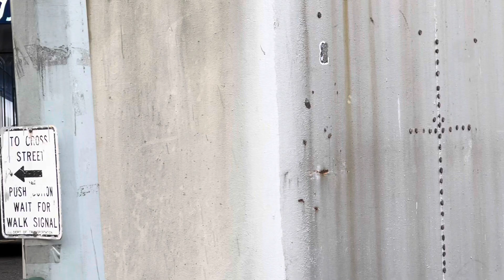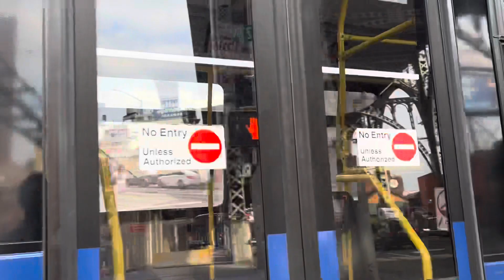MTA Bus | Bus Action @ Manhattanville Depot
Longer version coming soon. The depot was pretty empty when I went due to PM rush hr taking place.

Here are some buses entering and exiting the depot

Taken | 8/29/2023